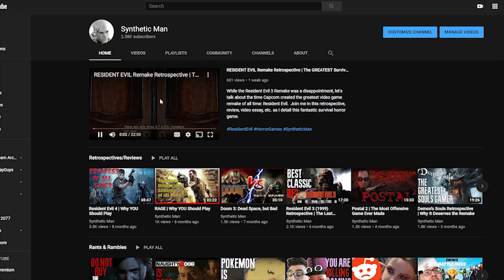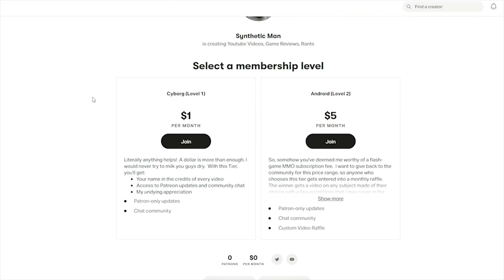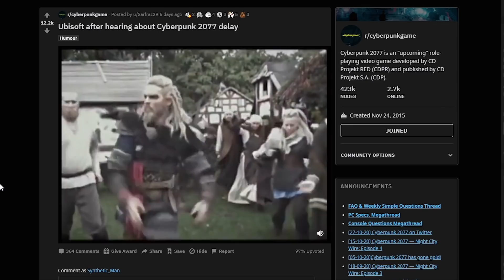DO NOT BUY Assassin's Creed Valhalla | A Rant from a Former Ubisoft Fan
Despite Ubisoft's fall from grace happening nearly 7 years ago at this point, there are still people excited for Assassin's Creed Valhalla.  Assassin's Creed Odyssey was a shallow, grindy open world RPG and yet, people still liked it.  Please, don't buy mediocre trash anymore.